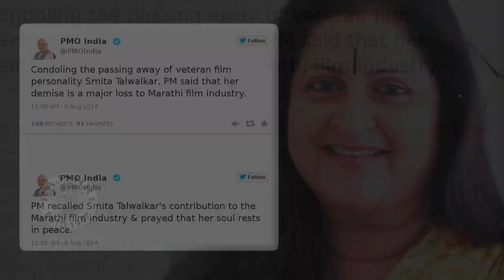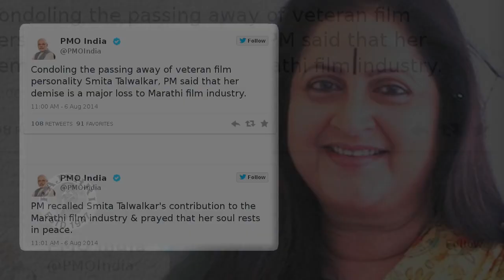Veteran Marathi Actress Smita Talwalkar Passes Away - Rajshri Marathi Condolences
Veteran Marathi Actress Smita Talwalkar Passes Away - Rajshri Marathi Condolences. Veteran Marathi film, television & theatre Actress/Producer Smita Talwalkar passed away yesterday night in Mumbai hospital where she was being treated for ovarian cancer. She was 58. Rajshri Marathi offers condolences to her family.